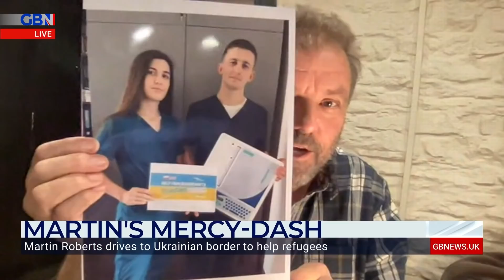Martin Roberts on his trip to help Ukrainian refugees: The images are impossible to forget